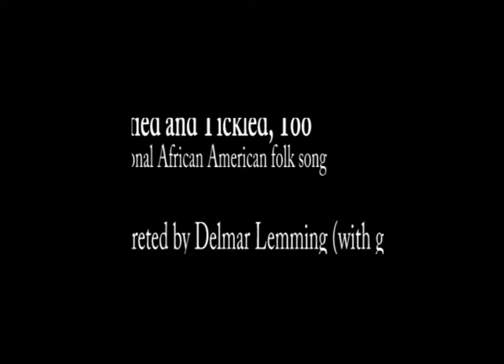Satisfied n Tickled, Too (Delmar Lemming tribute to two heroes)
Mississippi John Hurt has long been my guitar and folksinging hero. In this respect, I am not alone. Many other guitar players and singers admire his work. Only recently, however, did I realize that I owe my appreciation  of John Hurt to Taj Mahal, the bluesman whose music I have also adored since I was a teen. In 1974, a friend gave me a ticket to a Taj Majal concert in Amherst, Mass. That show blew me away and I remember Taj gushing about his love for both Mississippi John Hurt and Libba Cotten. So this is my little tribute to two wonderful musicians who influenced by guitar playing and singing. (David Shea)